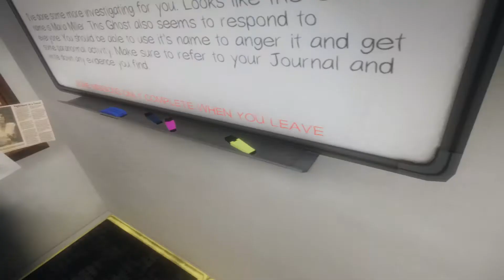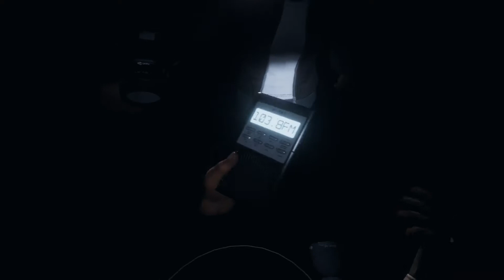Phasmophobia VR BY MYSELF WAS A BAD IDEA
I hope you enjoyed this video and happy Halloween everyone let me know if your going out this year if so let me know who your going as!!

Videos come out weekly on Sunday @ 2pm EST!

Go check him out!!